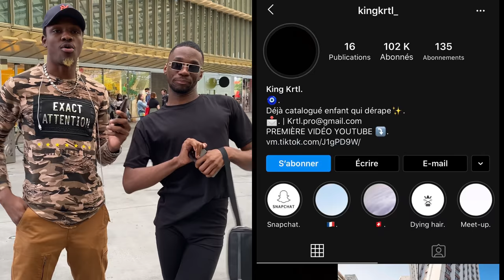LES GAYS S'EXPRIMENT... Micro trottoir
Nouvelle vidéo micro trottoir spécialement pour les gays.
Nouvelle vidéo chaque Mercredi & Dimanche à 19h00’ (heure de Paris)

En appuyant sur la petite cloche🔔 à droite, Pour être alerté dès la sortie de nos nouvelles vidéos. C’est gratuit et ce sera plus pratique pour ne louper aucune de nos vidéos.

Chaîne secondaire :
DeguemTV

🎥Caméra : Lumix G7
💻Montage : Final Cut Pro sur mac
🎤Micro : iPhone xs max

Mes réseaux ⤵
Instagram / Facbook / Twitter ⇨ @deguempro